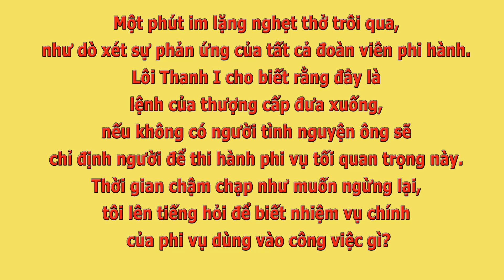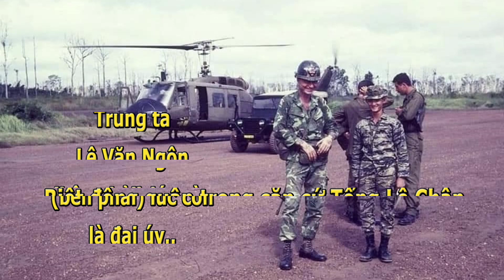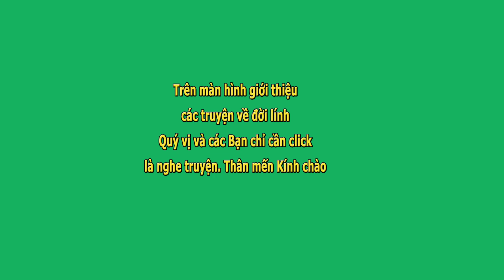Phi Vụ Tống Lê Chân (đầy cảm tử)- Nguyễn Văn Ba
Phi Vụ Tống Lê Chân (đầy cảm tử)- Nguyễn Văn Ba- Thiên Thanh đọc.